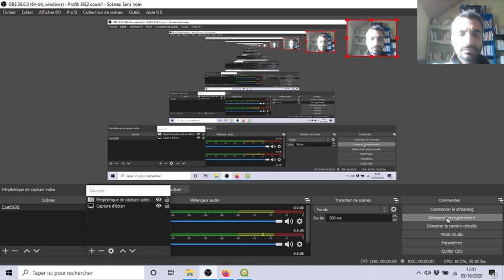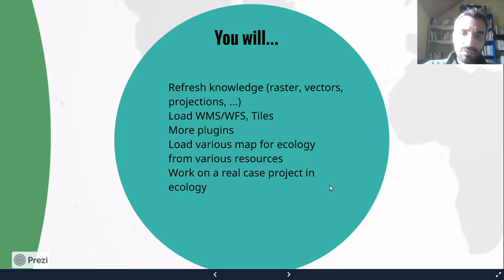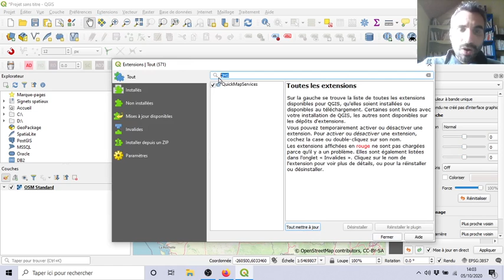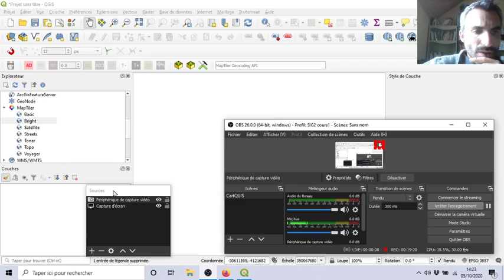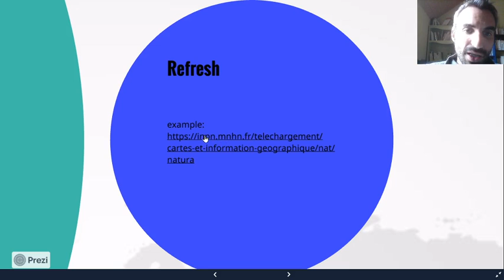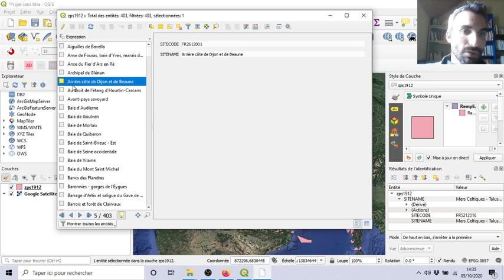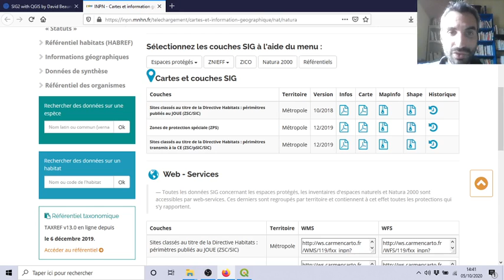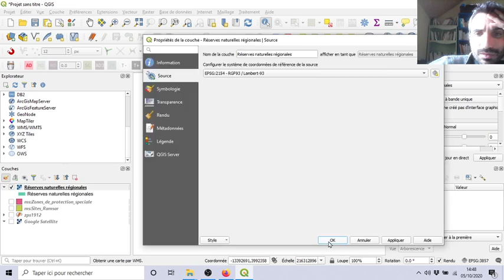Cours SIG 2 pour écologues, avec QGIS. Master2 DyCob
Cette vidéo d’intro du cours, reprend les acquis de M1 (les différences entre couches raster/vecteur, comment importer des cartes WMS, WFS, XYZ Tiles, charger de nouveaux plugins, revoit les tables attributaires, etc.).
Nous nous reverrons en direct
Puis aborderons le projet de cartographie pour la mise en application.